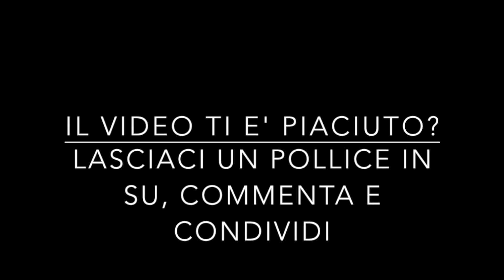[CND] Knack - Caccia al boss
Da oggi, e fino ad esaurimento del gioco, porterò a termine Knack. Oggi portiamo la morte e la distruzione all'interno del villaggio goblin dando la caccia al loro "coraggiosissimo" capo.